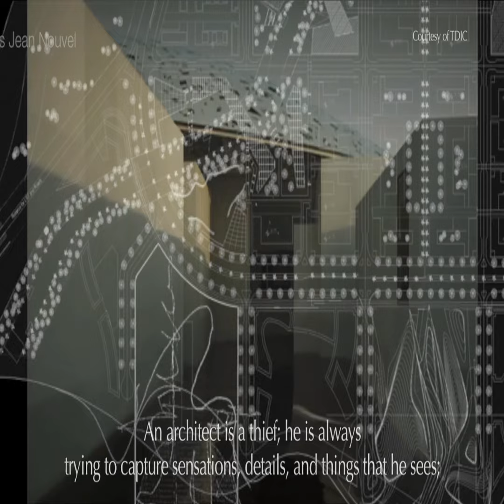Jean Nouvel, Arquitectura impredecible